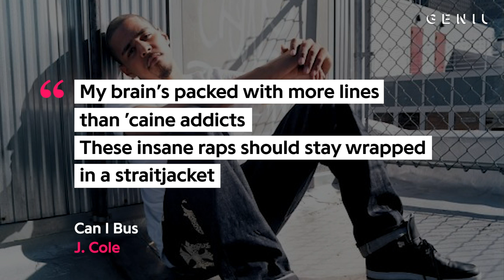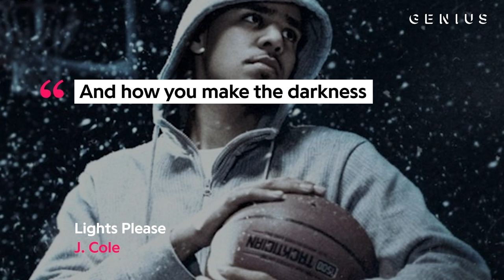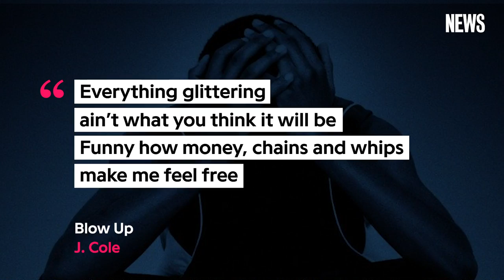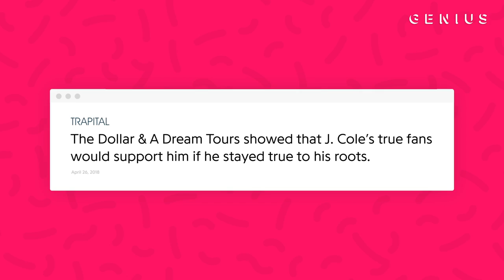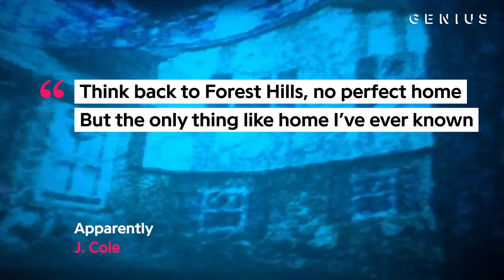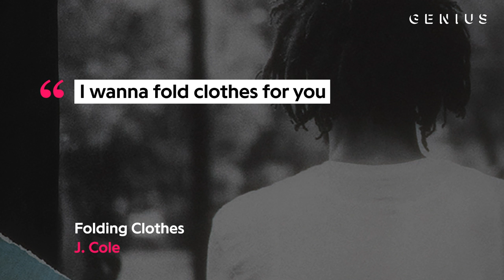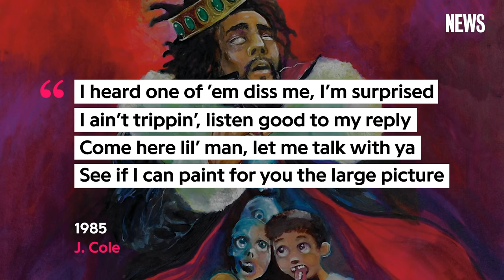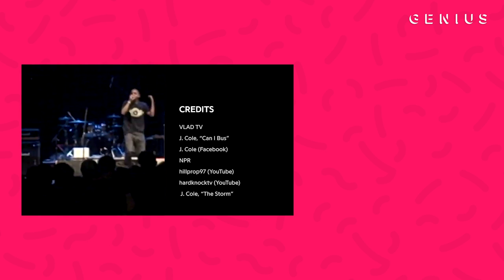The Evolution of J. Cole | Genius News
Fayetteville, North Carolina’s J. Cole has gone from envisioning himself as one of the greats to calling them his peers. From his first mixtape, 2007’s The Come Up, to his first of three Platinum albums with no features, 2014 Forest Hills Drive, Cole has been charting his own place in the game. Although he’s experienced his own share of bumps along the way (notably his idol Nas reception to Cole’s “Work Out,” which Jermaine addressed on “Let Nas Down”), Cole has stayed true to the only person that mattered: himself.

CREDITS:
Jacques Morel, Senior Correspondent
Russel Abad, Associate Producer